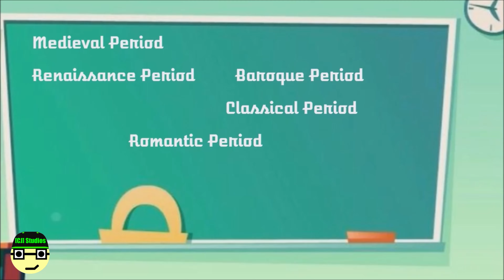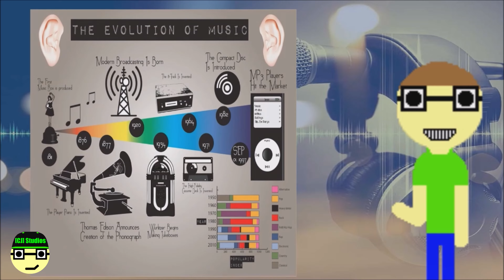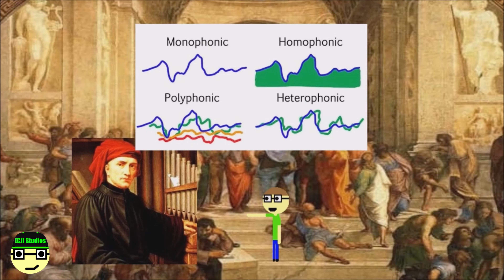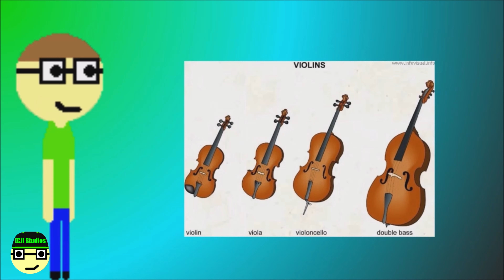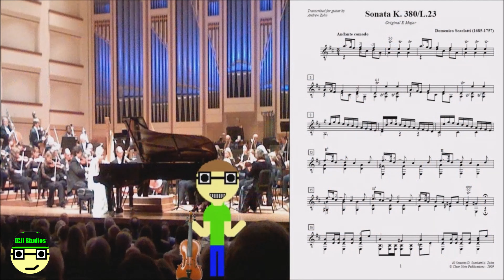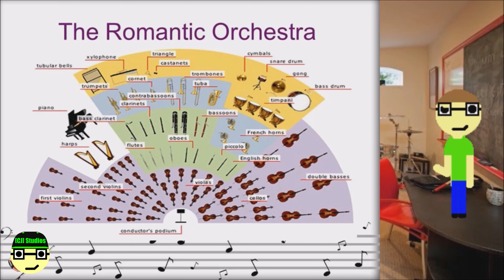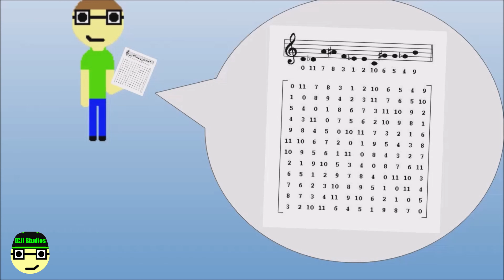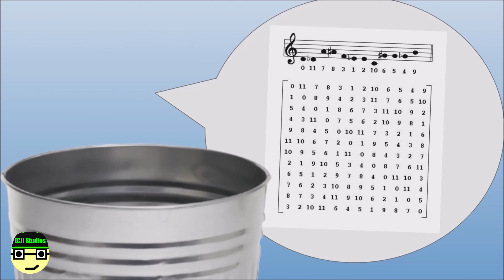The 5 Periods of Music | [CJ] Slides (S3 E7) | [CJ] Studios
In the season 3 finale, [CJ] will be presenting the 5 periods of Music: Medieval, Renaissance, Baroque, Classical, & Romantic. The origins of music has had a giant chunk of history, and with Cesar's dubbing and [CJ]'s presenting, the history will be sorted out by the 5 periods.

DIRECTOR
Cesar Rosas Jr

VOICE OVER
Cesar Rosas Jr

COPYRIGHT IMAGES

Toby Fox CONTENT
Sans

Pngtree CONTENT
Man Singing

Fox CONTENT
20th Century Fox Logo

Amazon CONTENT
Green Electric Guitar

MUSIC
Nintendo
Tobu
TheFatRat
VirtualCrayons

EDITOR
Cesar Rosas Jr

EDITING SOFTWARES
Windows Movie Maker
DaVinci Resolve

CREATED USING
Google Slides

GOOGLE SLIDES ANIMATION
Cesar Rosas Jr

SCRIPT
Cesar Rosas Jr

Cesar Rosas Jr

EXECUTIVE PRODUCER
Cesar Rosas Jr

EXECUTIVE IN CHARGE OF [CJ] STUDIOS
Cesar Rosas Jr

[CJ] Studios Created By
Cesar Rosas Jr

"[CJ] Slides" is a trademark of [CJ] Studios

[CJ] STUDIOS RESERVES ALL RIGHTS TO THE VIDEO FOOTAGE, RAW FOOTAGE, FINAL PICTURE, BEHIND THE SCENES, & EDITING

COPYRIGHT LAW PROTECTS THE ORIGINAL CREATIVE WORK PROVIDED ON [CJ] STUDIOS. OUTSIDERS ARE ALLOWED TO PUBLISH THIS FILM AS LONG AS IT’S A REACTION VIDEO, COMMENTARY, COMPILATION CLIPS, COMMENT, NEWS REPORTING, TEACHING, SCHOLARSHIP, AND RESEARCH.

ANY UNAUTHORIZED PUBLISHING OF THE FULL EPISODE WITH NO FORM OF FAIR USE OF THE VIDEO ITSELF, WITHOUT CONSENT IS STRICTLY PROHIBITED AND ANY SUCH ACTION ESTABLISHES LIABILITY  FOR A CIVIL ACTION AND MAY GIVE RISE TO CRIMINAL PROSECUTION TO BE TAKEN AGAINST THE OFFENDER